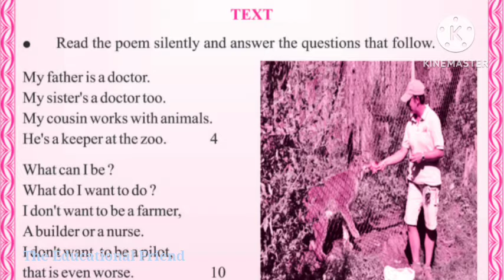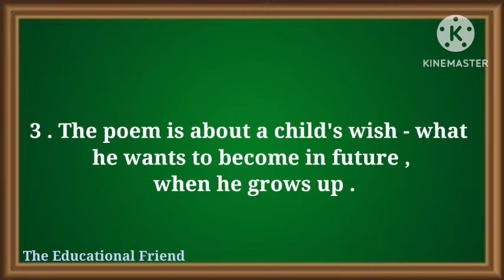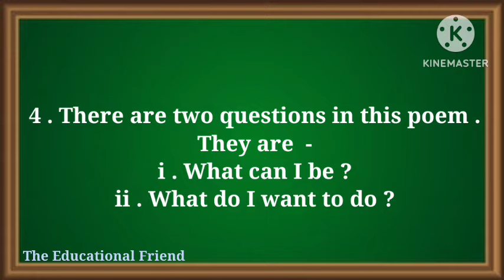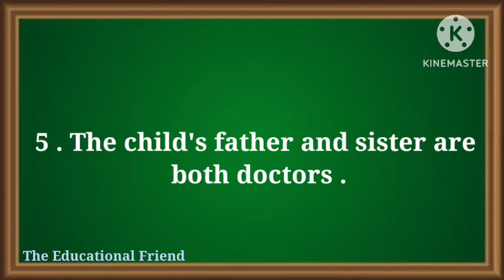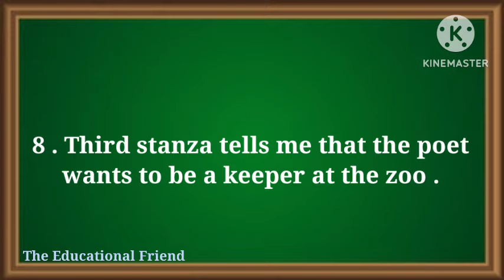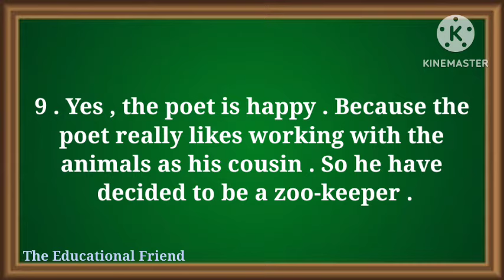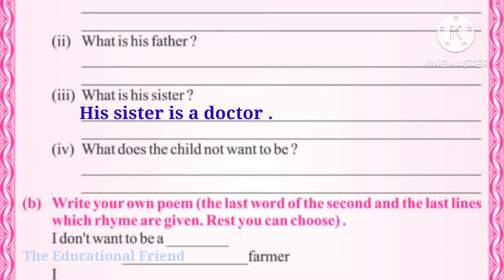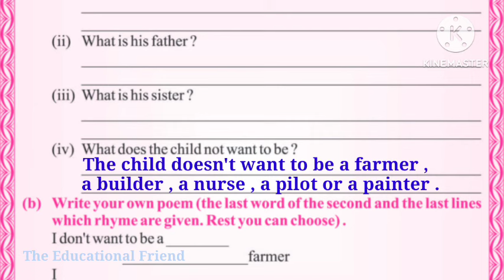what can I be question answer class 6 English comprehension question answer